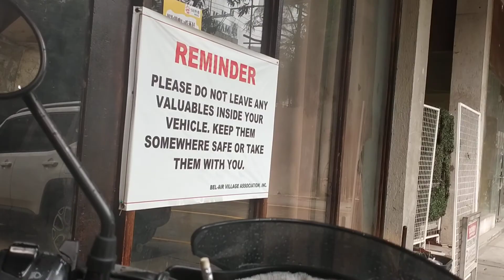bgc to makati no traffic during mecq.